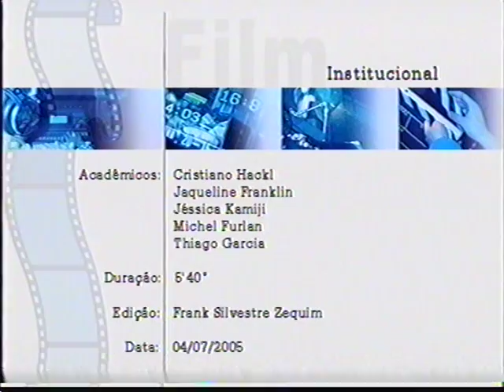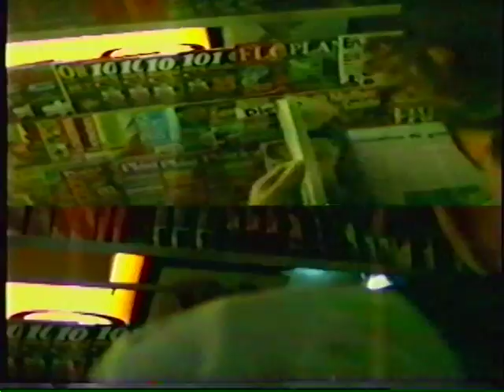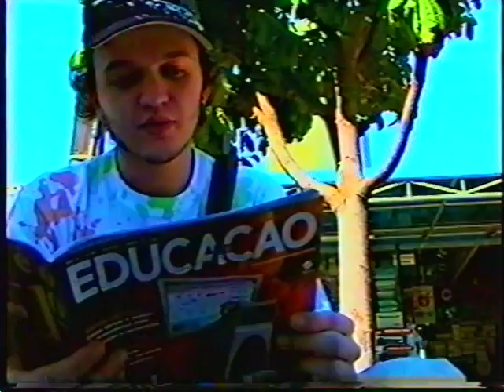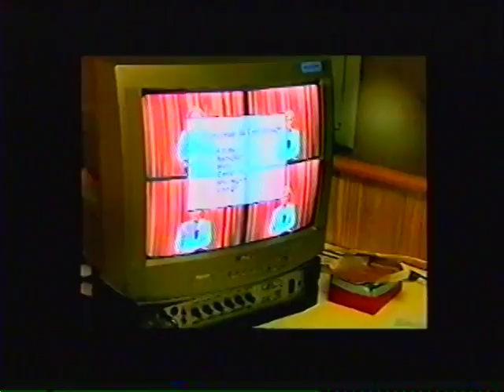Vídeo Institucional Publicidade e Propaganda UNIPAR 2005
Video produzido para o curso de Comunicação Social, Publicidade e Propaganda, em 2005.

Acadêmicos:
- Cristiano Hackl;
- Jaqueline Franklin;
- Jéssica Kamiji;
- Michel Furlan;
- Thiago Martins.

Ator:
Luis Rafael de Moraes Monteiro

Locução:
- Rafael Cardoso;
- Cristina Barizon.

Professoras convidadas:
- Amanda Zanotto;
- Sônia Moro.